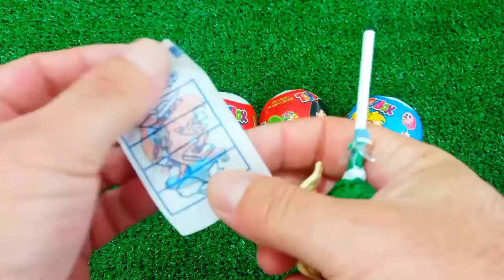ASMR MUKBANG Watermelon Desserts Cutting Rainbow. Lollipo Cutting Rainbow.Gummy Candy